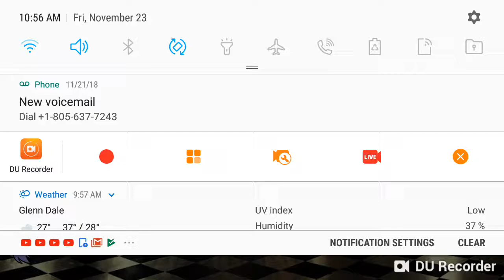The mean aunty/nice aunty part 3